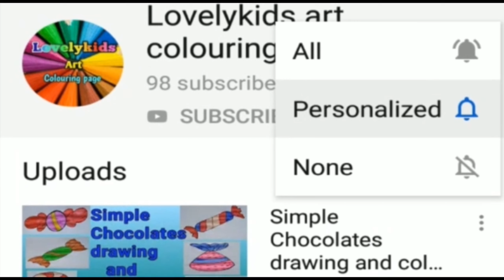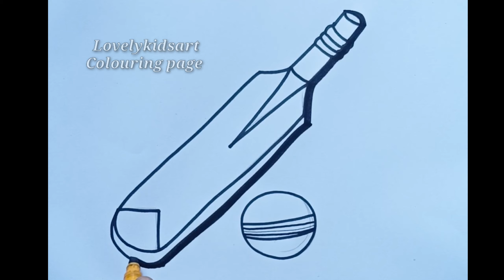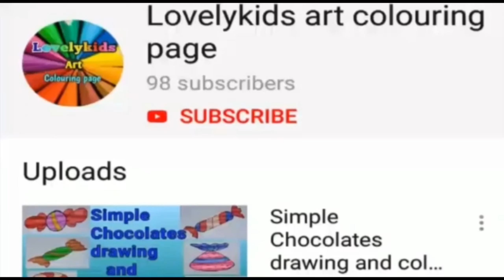B for Bat &Ball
Hello kids.

In this video shows that how to draw a Bat and ball drawing and colouring